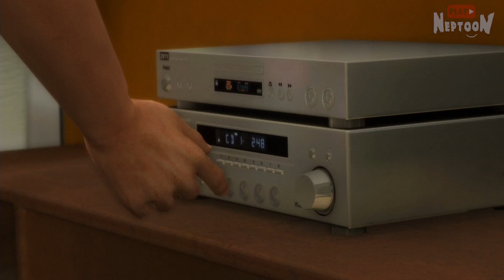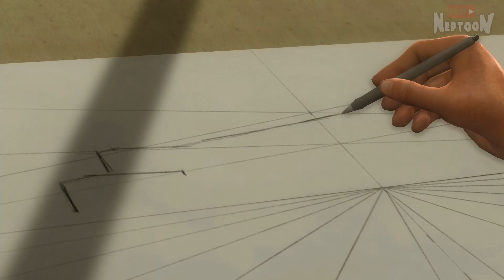Heavy Rain Прохождение #1 ✅ ТРАГЕДИЯ | Знакомимся с Итаном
Прохождение Heavy Rain на русском. Играем в версию PS4.